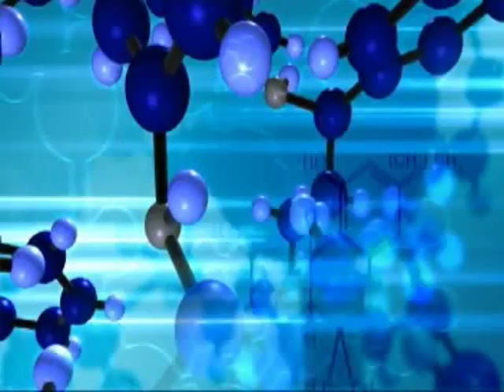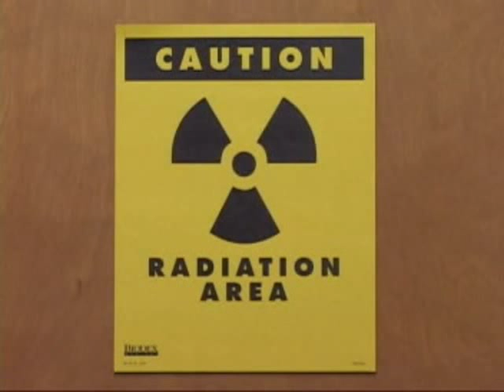Nursing Care of Children:Cardiovascular/Blood - Hodgkin's Disease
Care for children with Hodgkin's disease